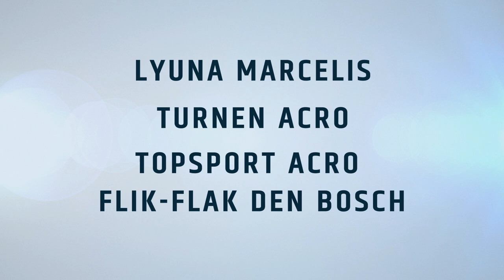Sportgala Tilburg 2023 - Jeugdsportstimuleringsprijs Meisjes